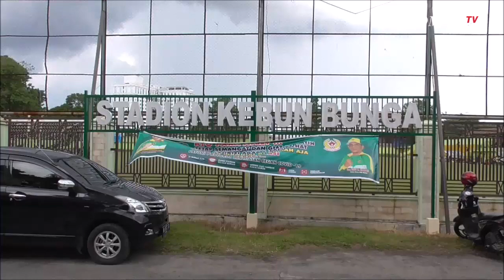Paulo Sitanggang Berkostum PSMS Medan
MEDAN, KOMPAS.TV - Proses perekrutan pemain baru PSMS Medan, Paulo Sitanggang Rampung.

PSMS Medan sudah bersepakat dengan Persik Kediri.

Paulo sudah meninggalkan klub lamanya, Persik Kediri.

Paulo sudah sah bergabung bersama PSMS Medan.

Paulo bergabung dengan status pemain transfer.

Saat perkenalan, Paulo sudah memakai baju Ayam Kinantan.

Penandatangan kontrak dengan Paulo Sitanggang telah selesai akhir pekan lalu. (*)